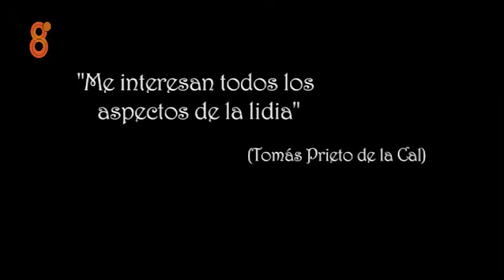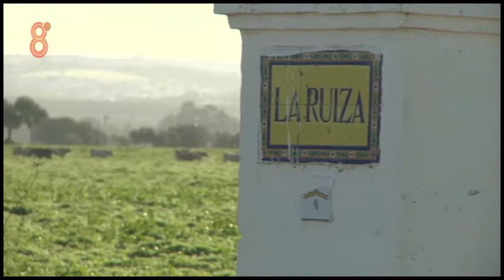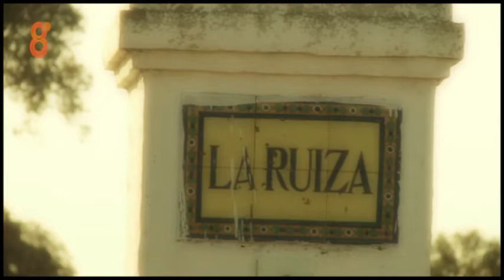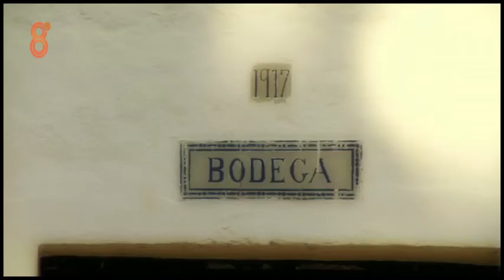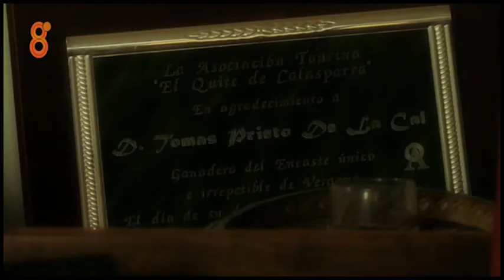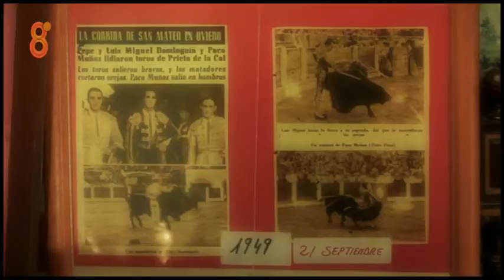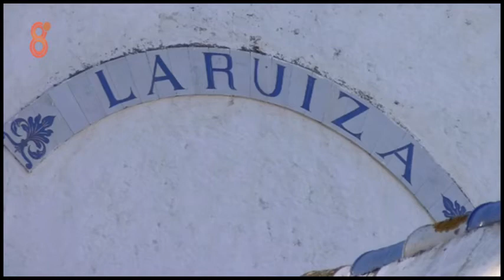La tierra del toro 1x03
La Tierra del Toro es el espacio que 8 TV Andalucía dedica a la actualidad taurina y todo lo referente con este mundo tan arraigado al sur de España. El torero Joaquín Díaz, "Cuqui de Utrera", es el guía en este viaje de una hora por el mundo del toro.